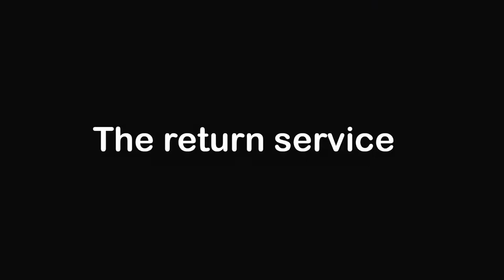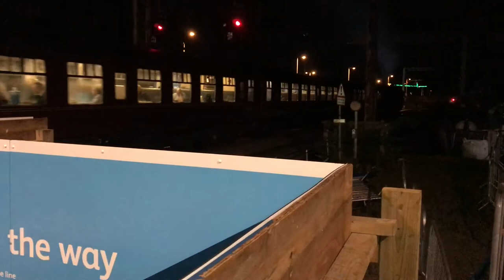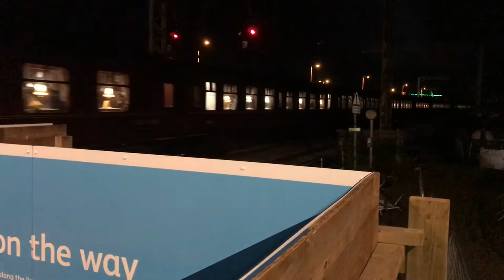The Duchess of Sutherland charter rail service at Kettering station (and return) - 19/10/19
On the 19/10/19 we see the duchess of Sutherland steam locomotive pulling a charter service from Ealing broadway to York and back. We see both.

Trains included in this video are-
-6233 princess coronation
-Class 47 (west coast railways)
-Class 222 (EMR)

(Updated video)